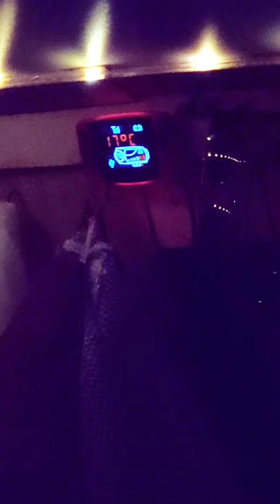The End of Van Life - The move to Salmon Arm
There are many things I'm going to miss about Vanlife, but I have to say it'll be nice to be in a house for the winter months. As I write this I am warm and cozy by my fireplace. All of my clothes are unpacked and I am clean from head to toe. I am very excited to be in a new town full of friendly people and new places to explore.